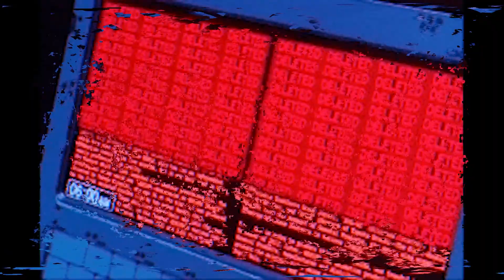My One Year Anniversary Special!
Hey Hi Hello! I've missed y'all and I decided to put together this kinda long channel update to let you know what I've been up to and what I'm planning to do this year. I've also included a special surprise. I HOPE YOU LIKE IT!

❤ Time Codes
0:00 OP
0:08 Introduction
2:00 What Have I been Up To?
2:21 Livestream Clip Show
3:54 Twitch Plans
5:35 CutieCast Update
6:21 CutieCast Episode 2 Preview
6:48 CutieCast Plans
8:48 Omori Video
10:38 Music Video Tributes
11:02 VODs
12:58 DDLC Collaboration
14:09 Future Plans
16:45 Alessa 2.0 Reveal
19:17 VROID Plans
23:23 Vtuber Plans
25:13 Thank You!
27:05 Closing
27:14 ED
27:39 Outtakes

Special Thanks:
❤ VROID Mama:
The multitalented @tanjo_v

❤  Production Support:
The lovely @wittlemeowboo

Name: Bubbly
Composer: Alessa Pure
Name: Sheesh!
Composer: Alessa Pure
Name: Pina Colada
Name (EN): rtown0 (Δ Server Aqua Capital Mac Anu)
Name (JP): ｒｔｏｗｎ０　Δサーバー　水の都　マク・アヌ
Composer: Chikayo Fukuda
Album: .hack//GAME MUSIC Perfect Collection [Limited Edition]
Name: Gotham by Night
Composer: Jepser Kyd
Album: The Adventures of Batman & Robin OST
Name: Doki Doki Literature Club! (Main Theme)
Composer: Dan Salvato
Album: Doki Doki Literature Club OST
Name: Bushido Explanation
Composer: Shinji Hosoe, Ayako Saso, Takayuki Aihara
Album: Bushido Blade OST
Name (EN): desktop (Desktop)
Name (JP): ｄｅｓｋｔｏｐ　デスクトップ
Composer: Chikayo Fukuda
Name: Claw Finger
Composer : Akira Yamaoka
Album: Silent Hill OST